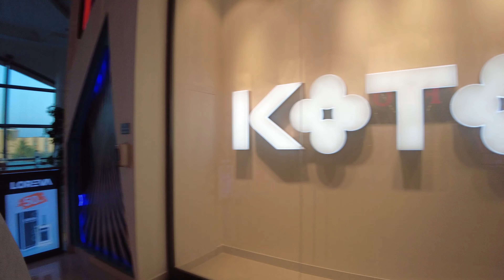Morocco! Menara Mall. Marrakech’s “modern mall” shop til you drop! - 4K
Every great city deserves a great mall. Tell me what you think about this one in Marrakesh morocco.